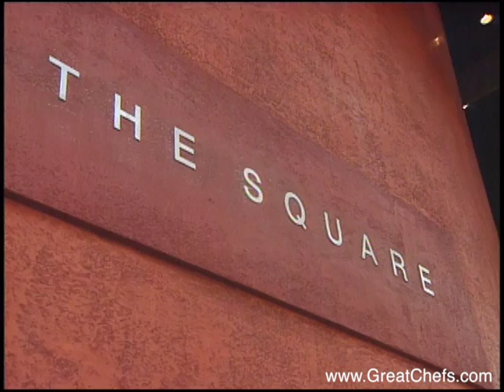Soup of Strawberries with Champagne and Vanilla Cream by Philip Howard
Soup of Strawberries with Champagne and Vanilla CreamPhilip HowardThe SquareLondon, EnglandDessert, Great Chefs of the World 170This beautiful dessert hides caramelized strawberries under a soup of strawberry juice and champagne, GC World 170D